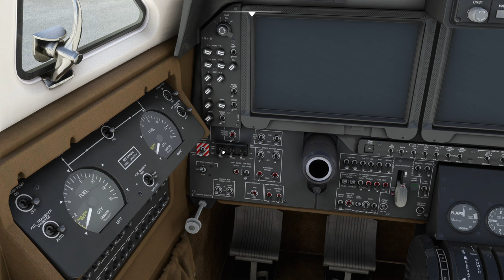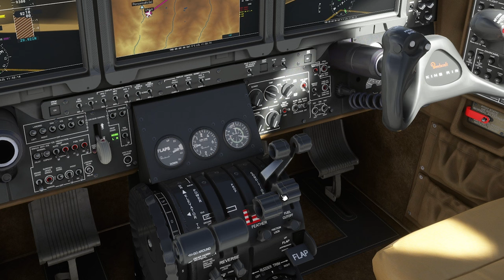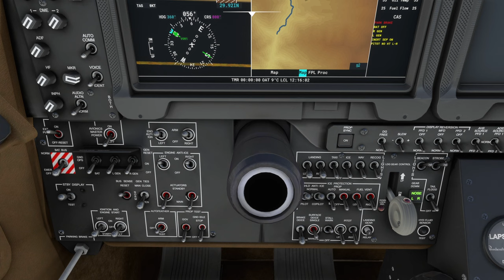FS2020 - On Visite l'Everest !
Bonjour à tous, aujourd'hui on se retrouve pour un vol sur FS2020 à Lukla, pour aller visiter l'Everest, avec un Beechcraft king air 350.

Mon PC : Carte graphique : GTX1080 / Processeur : Intel Core I7-6700 / Mémoire RAM : 16Go / SSD 970 EVO de 250Gb / Disque dur 1To

Mon clavier : Corsair K68

Ma souris : G502 Proteus Spectrum

Mon micro : Bird UM1

Mon casque : Hyper X Cloud II

Mes manettes de vol : Thrustmaster Hotas Warthog